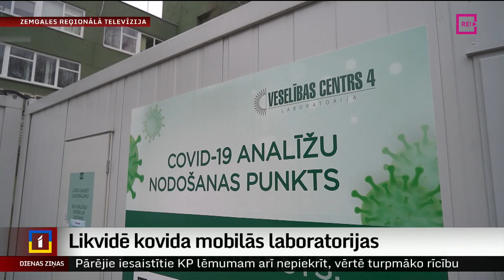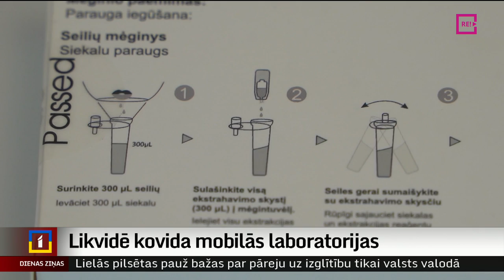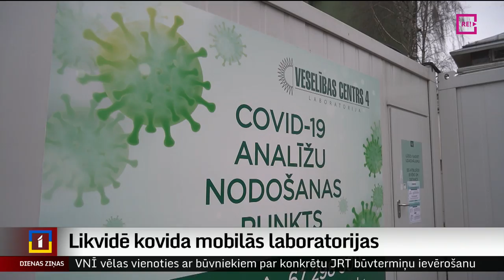Likvidē kovida mobilās laboratorijas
Pēc Slimību profilakses un kontroles centra un arī Nacionālā veselības dienesta domām, plaša kovida testēšana vairs nav vajadzīga. Infektologi un arī ģimenes ārsti uzskata, ka testēšanai par valsts naudu vajadzētu būt plašākai, pieļaujot, ka Latviju var skart kovida trešais uzliesmojuma vilnis.